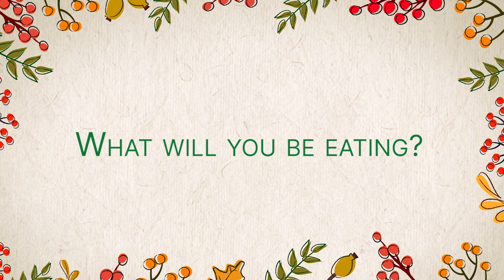Thanksgiving Message from the International Space Station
Aboard the International Space Station, NASA astronauts Mark Vande Hei, Raja Chari, Tom Marshburn and Kayla Barron and ESA (European Space Agency) astronaut Matthias Maurer shared their thoughts about spending Thanksgiving in orbit and the foods they plan to enjoy.

Vande Hei is in the midst of a year-long mission, while Chari, Marshburn, Barron and Maurer arrived on the space station Nov. 11 for a planned six-month mission. Together, they’re living and working aboard the microgravity laboratory to advance scientific knowledge and demonstrate new technologies for future human spaceflight missions

FOLLOW THE SPACE STATION!

Join NASA as we go forward to the Moon and on to Mars -- discover the latest on Earth, the Solar System and beyond with a weekly update in your inbox.